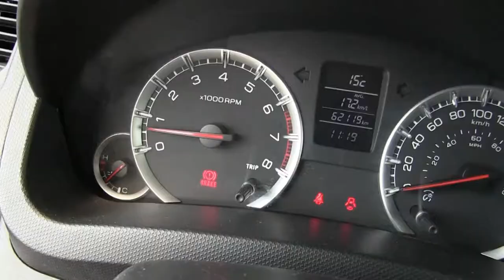Suzuki / Swift / 2016-6304596